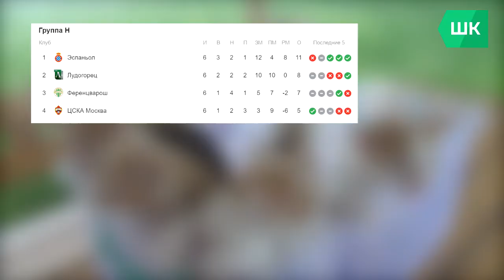НОВОГОДНЕЕ ОБРАЩЕНИЕ ДЗЮБЫ К БОЛЕЛЬЩИКАМ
Самая оперативная и самая веселая информация о Российской Премьер Лиге
Узнаете в этом видео
Материалы, используемые в данном ролике, берутся для пояснения комментария авторов.
Ролик несет исключительно развлекательных характер и не несет собой целью кого-либо оскорбить.